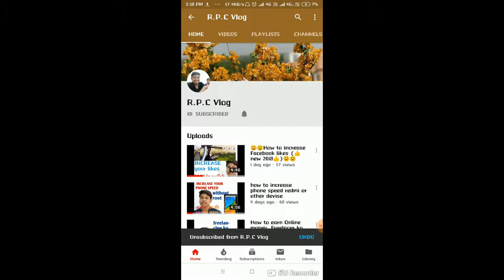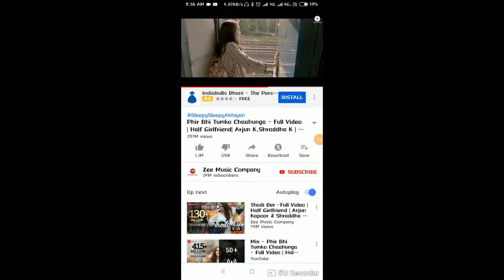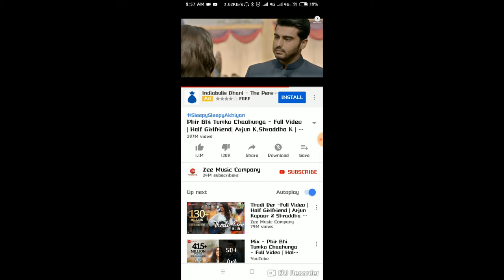whats app new update (2018}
Hi , my name is I'm from Rajasthan Jodhpur enjoy my video ye update haal m aaya h or update pahle ios yani apple k andar aa chuka h or ab android k liye launch huva h aap direct message reply kar sakte bina whatsapp k anadr jaaye muje umeed h dosto aapko ye video pasand aai hogi

        ( Thanks dosto)
how to earn money by play store;-

about cvigil applicaton electoin commission of india;-